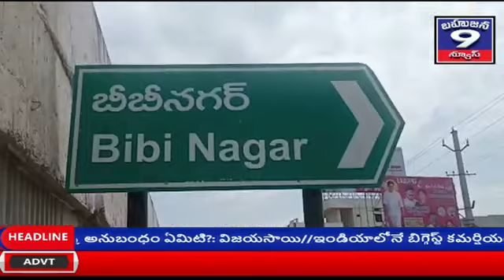భువనగిరి జిల్లా బీబీనగర్ మండలం వార్తలు 30-8-2020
భువనగిరి జిల్లా బీబీనగర్ మండలం వార్తలు